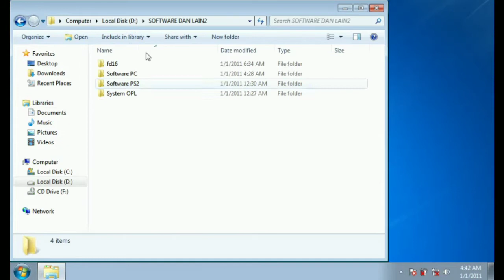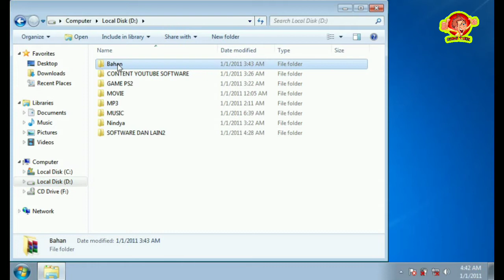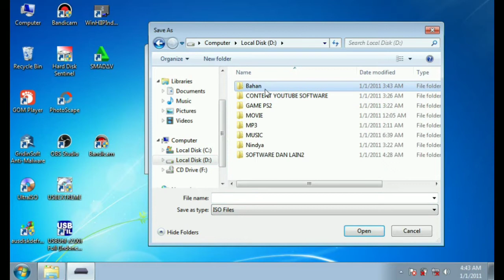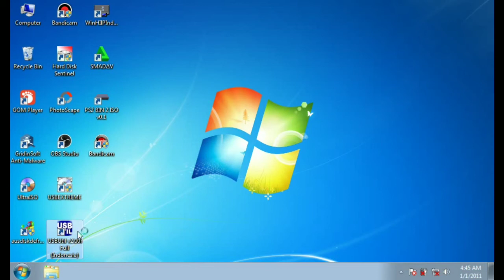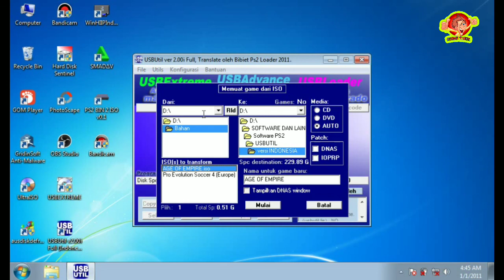Cara Merubah File Game PS2 BIN to ISO - Tutorial Change file BIN to ISO PS2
Link Download